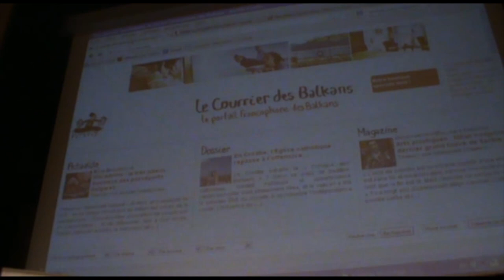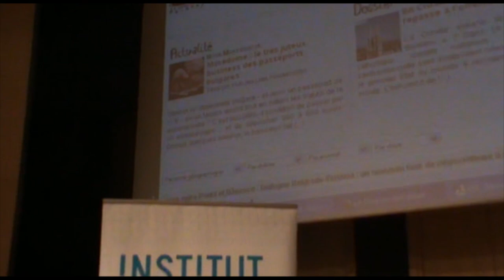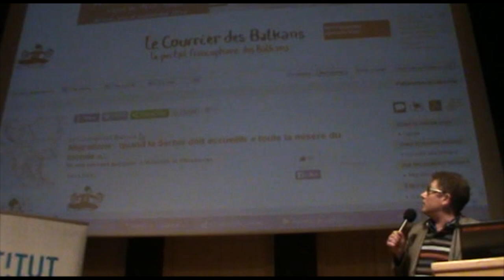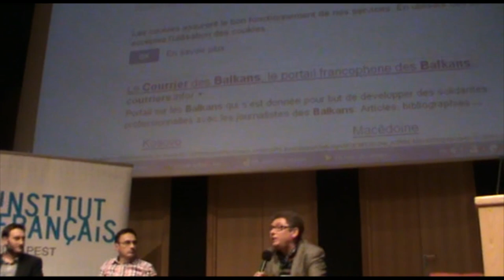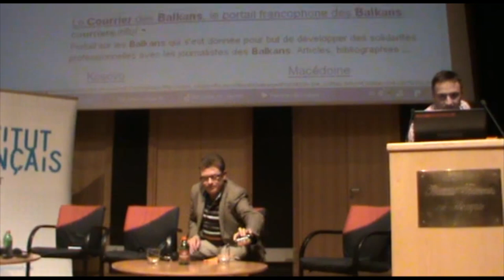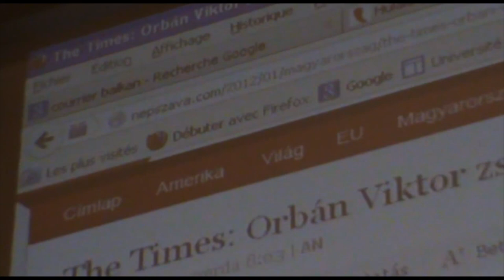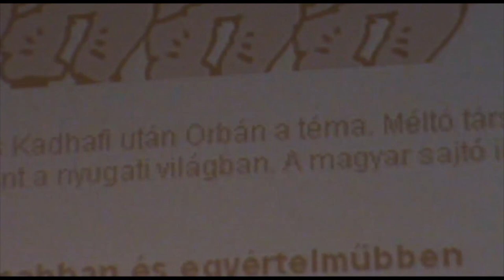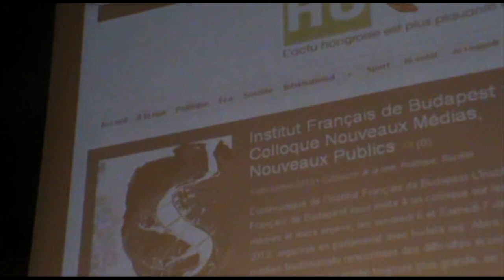Nouveaux Médias - table ronde (Corentin Léotard, Jean Arnault Dérens et Attila Mong)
L'Institut Français de Budapest a organisé un colloque sur les nouveaux médias et leurs enjeux, les vendredi 6 et samedi 7 décembre 2013.

Corentin Léotard (hu-lala.org), Jean-Arnault Dérens (Courrier des Balkans) et Attila Mong (Journaliste et chercheur) animent une table ronde autour du thème "nouveaux médias, journalisme à l'étranger : entre ethnocentrisme et complexité"

Alors que les médias traditionnels rencontrent des difficultés économiques et une désaffection du public toujours plus grande, on assiste à l'émergence de nouveaux médias. Plus interactifs, plus participatifs, ils prennent des formes diverses et trouvent de nouveaux publics.
Ce colloque a proposé plusieurs tables rondes avec des personnalités des médias français et hongrois impliquées dans ce renouveau. Les thèmes suivant ont été débattus : nouveaux médias et objectivité journalistique, journalisme d'investigation, critique des médias en France et en Hongrie ? Quels nouveaux supports et quels modèles économiques viables pour ces nouveaux médias ?

Brussels Business, film documentaire et enquête sur les coulisses de Bruxelles et le rôle des lobbies a été projeté en présence du co-réalisateurs, Matthieu Lietaert, qui a présenté la plateforme participative mise en place avec Arte autour du film.

Avec : Daniel Schneidermann (Arrêt Sur Image), Stefánia Kapronczay (TASZ), Gábor Polyák (Mérték), Attila Mong (journaliste et chercheur), Francois Bonnet (Mediapart), Tamas Bodoky (Átlátszó), Sándor Léderer (K-Monitor), Agnès Rousseaux (BastaMag.net), Gérald Holubowicz et Nadia Berg (Story code Paris), Elisabeth Rull (Web doc Mémoires Courtes), Hélène Bienvenu (journaliste et co-auteure du web doc Detroit je t'aime), Deák Dániel (Daazo-European Short Film Centre), Matthieu Lietaert (co-réalisateur de Brussels Business), Corentin Léotard (Hu-lala.org), Jean-Arnault Dérens (Courrier des Balkans), Marc Mentre (The Media Trend).

Organisé en partenariat avec l'actualité hongroise en français.